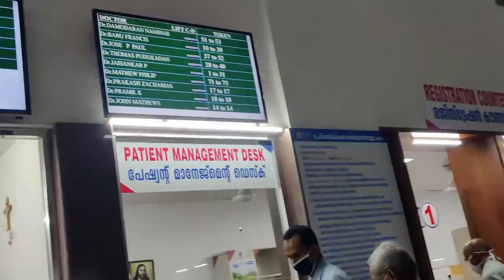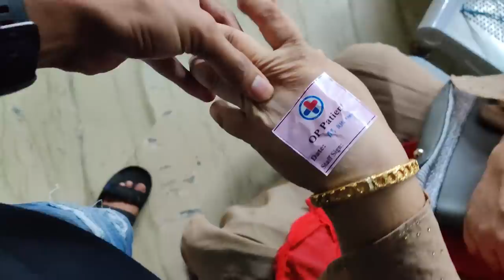ഉമ്മനെ HOSPITALIL കൊണ്ടുപോയതായിരുന്നു💔💔💔കാറിനു പണികിട്ടി⚡ UNBOXINGDUDE l